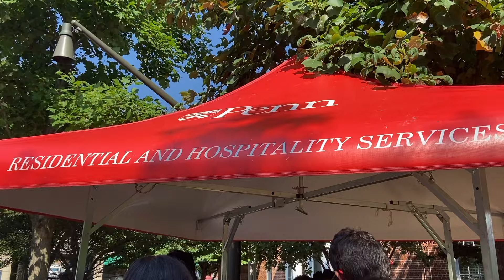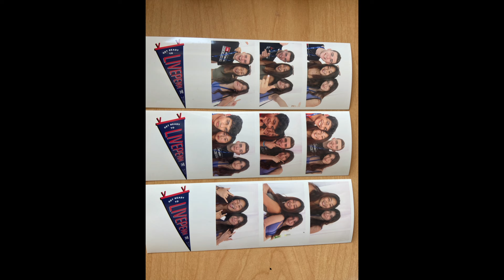FRESHMAN MOVE-IN DAY VLOG // UPenn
Not me uploading a move-in vlog from a month into college... I am currently on fall break, so I had the time to edit hehe

It has been so long since I have last uploaded because I have been super busy adjusting to college life (social life + classes + new enviornment), but I will be trying to upload more college-related videos in the future! Leave any questions down below and I will happily answer them:D

NEED HELP WITH COLLEGE APPS?
1) Counselor Course: How to Write a Personal Statement (Counselors) (On demand)
3) Counselor Course: How to Write the College Apps & Supplements (Counselors) (Live)